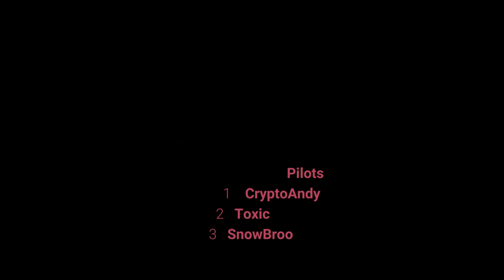Arma 3 : Chalkeia Tactical Insertion Blue Route 1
This is Blue route 1 for the Tactical Insertion school.
 is just one of the many way to fly in low and fast to the AO
The platform also offers Formation flying as seen above. :)